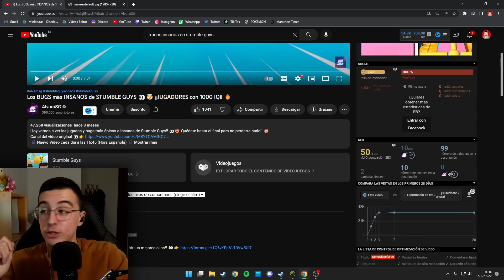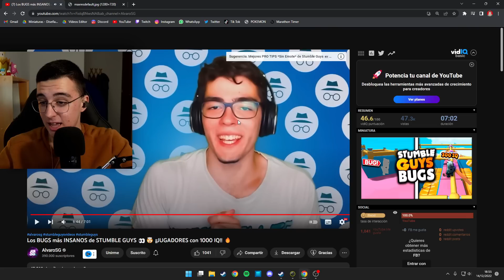😯 PRO TIPS con 1000IQ en STUMBLE GUYS | Reaccionando H3ctoRuiz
👀 Esta es mi reacción a los pro tips más inteligentes de Stumble Guys. ¿Crees que algún día podrás hacerlos? 🔥